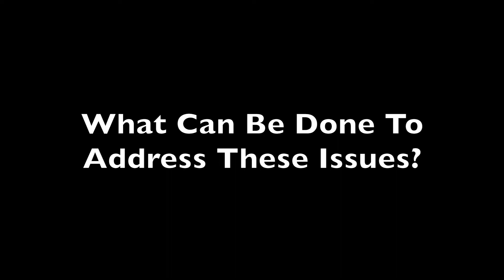High School Cell Phone Use Affects Sleep In Teens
In a time of 24 hour technology usage students could be doing themselves more harm than they realize by keeping their cell phones close at hand at bedtime.